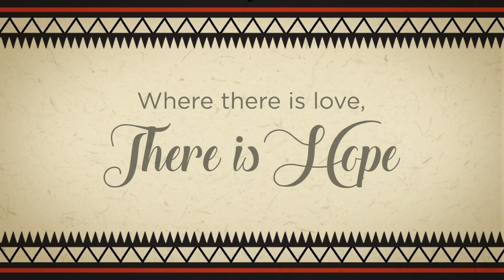Folktales of India - Tales from Nagaland - The legend of Hornbill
This abridged Sumi Naga folktale is about the origin of the large colourful bird - The Great Hornbill that is an integral part of most of the tribes from Nagaland. The story revolves around two inseparable lovers and the Hornbill's feather as the symbol of their unending love.

The illustration style has been inspired from the tribal art and culture of Nagaland who considered the great hornbill as an integral part of their lives.

Credits:
Producer and Creative Director: Prateek Sethi
Research, Animation Design, and Direction: Ketan Pal
Narration and Vo: John Varker
Sound Design: Rahull Raut, Hootch Studios
Special Thanks: Akanito Assumi, Margaret Zinyü
Arun Kishor, Himadri Mandal, Akash Neel Dutta, Advait Rajadhyaksha.
Production Assist: Vijay Ubale
Project Accountant: Deepak Patil
Design House: Trip Creative Services